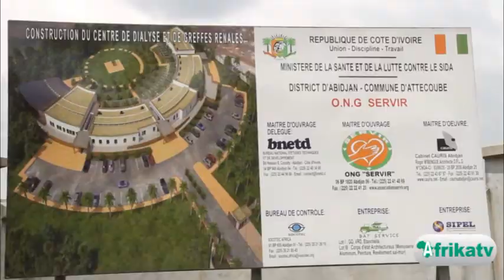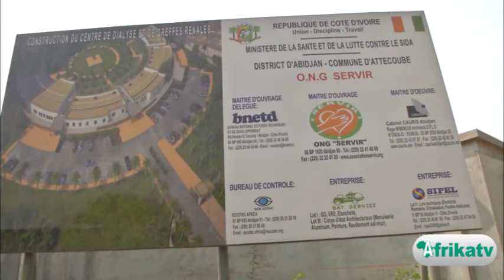Santé : Un centre d’hémodialyse et de greffes rénales africain à Abidjan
Initiative de l’ex première dame de Côte d’Ivoire, Henriette Bédié, le centre international Servir d’hémodialyse et de greffes rénales est en phase de finition. Bâtit sur une superficie de 2 hectares, ce joyau architectural sera livré en 2017 pour soulager les milliers d’insuffisants rénaux qui attendent chaque année d’être dialysé. Le reportage d’Afrikatv.